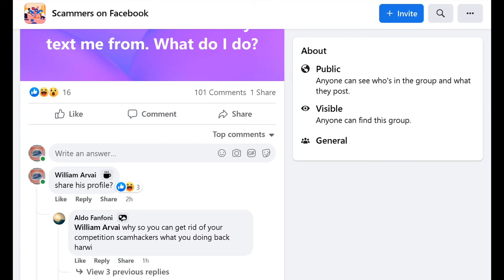Aldo Fanfoni, the Facebook Scammer, comment blowup